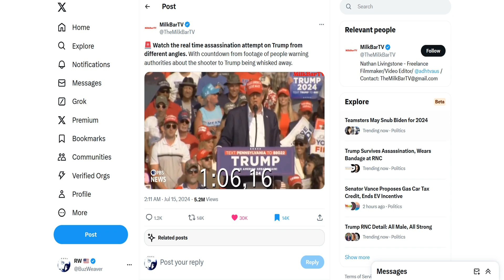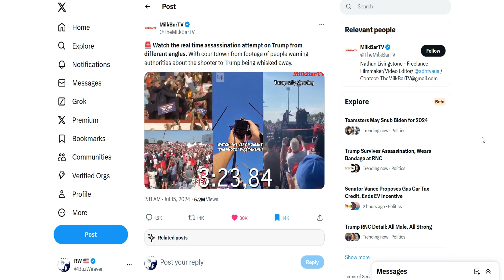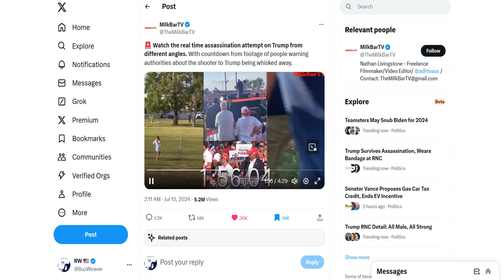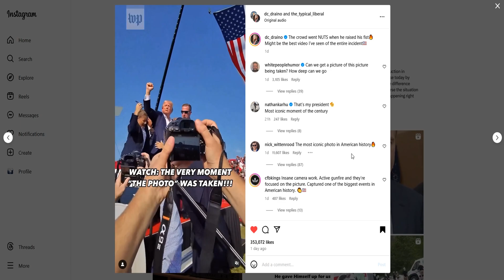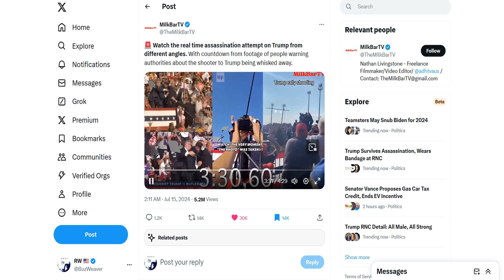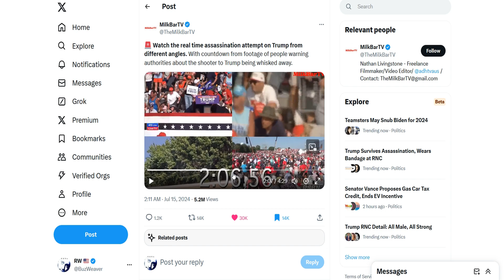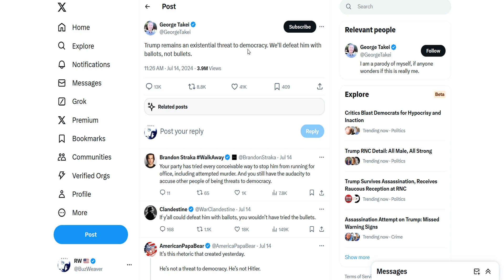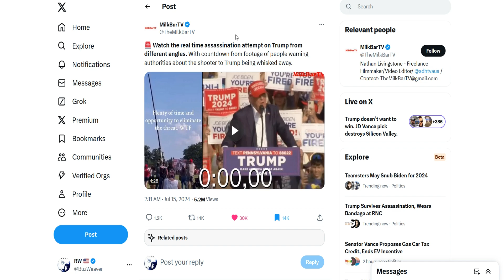DonaldTrump Attempted Assassination Timeline From Multiple Angles Real-Time Video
MilkBarTV put together an incredible real-time video showing multiple video clips from Donald Trump's attempted assassination in real-time. Two minutes pass by as supporters see the shooter, and point him out to police before the shooter fires. Analysis.

Feel free to use the Amazon Search Field for items that interest you. You can also see the list of all the peripherals, gear and equipment I use for the channel

◯ Ring Security Camera Amazon

◯ BOYA BY-M1 3.5mm Lavalier Condenser Microphone with AriMic Windscreen Windshield

◯ EAGLEND USB Headset with Mic for PC